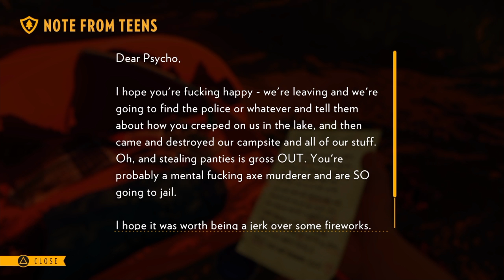Firewatch Day 2....Very Lost, plus tidy bookshelf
Tidying my books, getting lost in the hills, a campsite and a very mean letter.